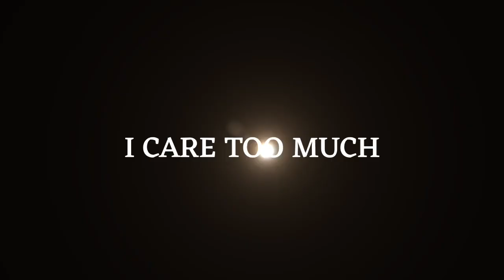Let it go szn: Year of the sacrifice.